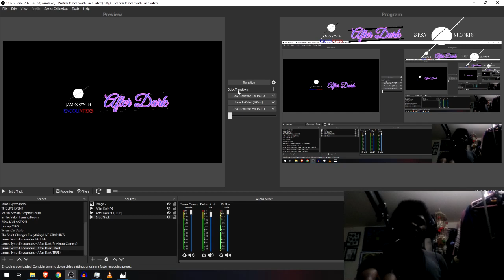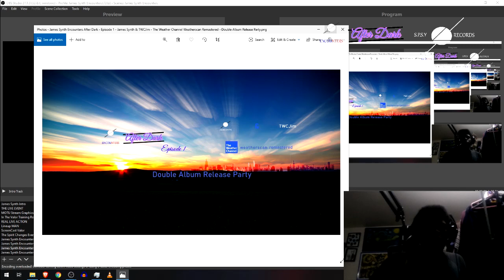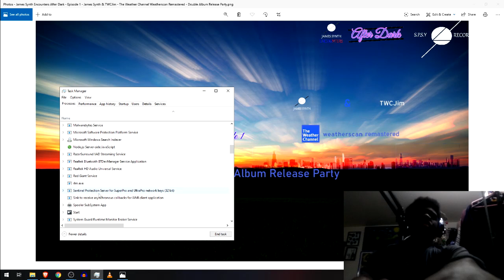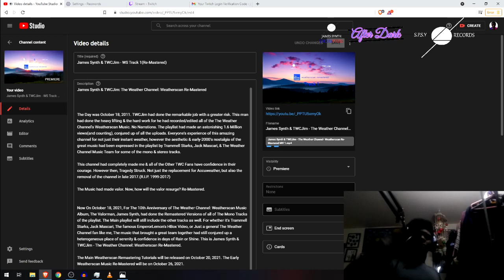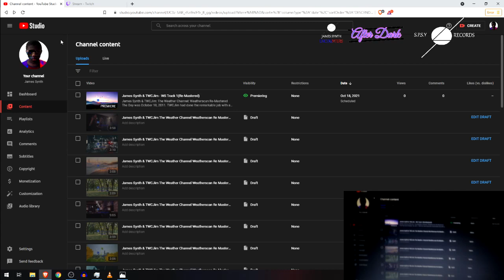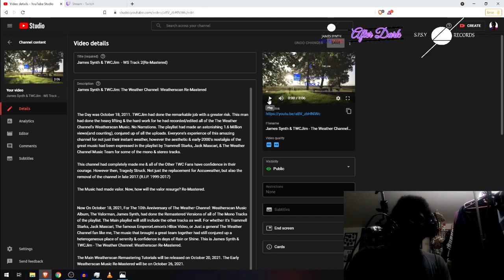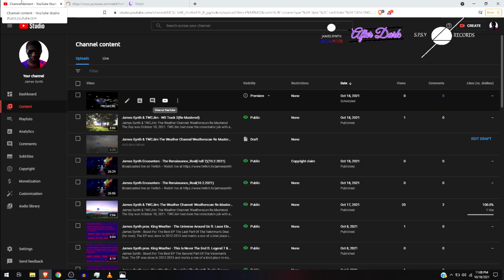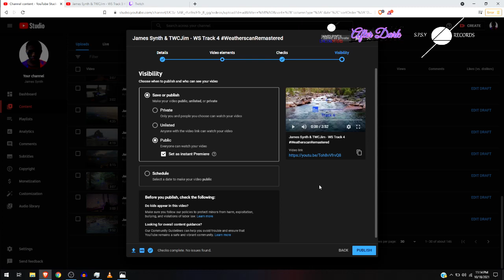James Synth Encounters After Dark - Episode 1 - James Synth & TWCJim - TWC Weatherscan Remastered -